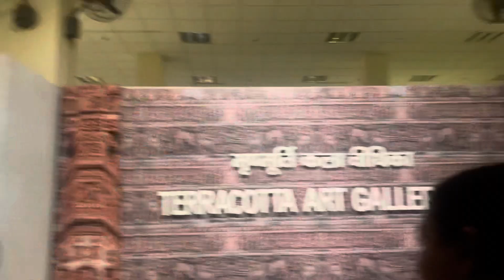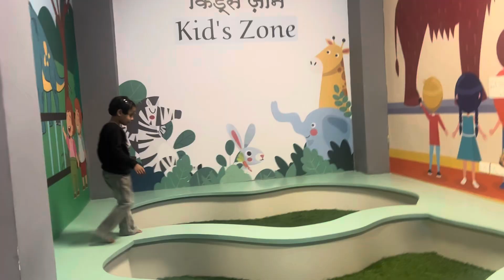Aaj Fatima zahra ko le kar gay zoo ❤️